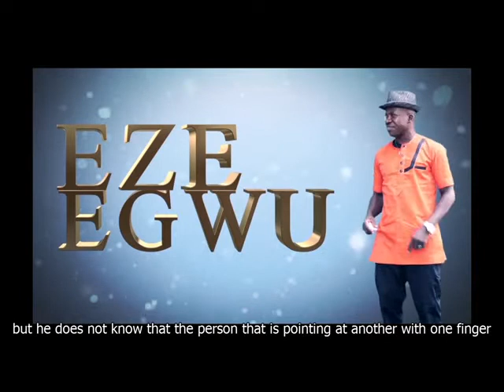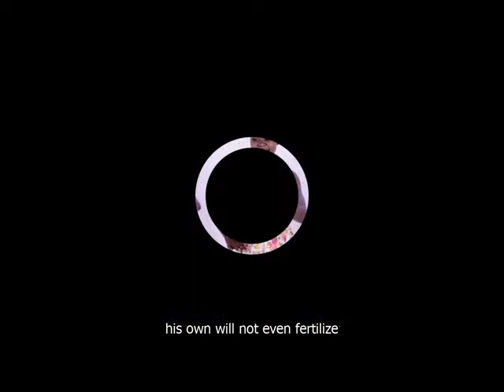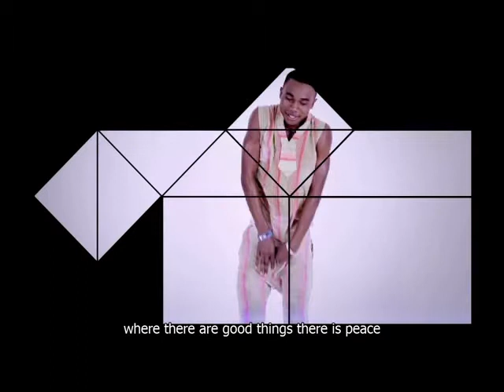Ife Oma Na Anya Bu Nwanne (Good thing Goes Hand in Hand with the Eye)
Ife Oma Na Anya Bu Nwanne is taken from the new album, (IJE DINTA NA NWAGU), already out.